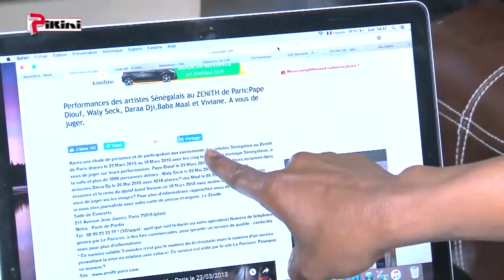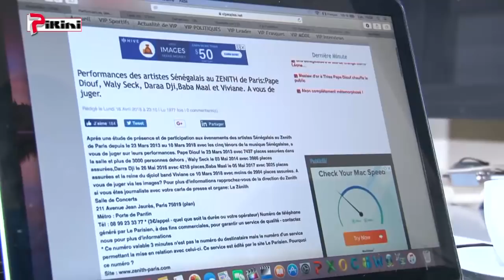Tange: Waly, Pape Diouf et le non professionnalisme de Bijoux